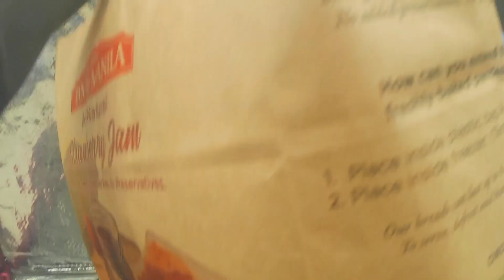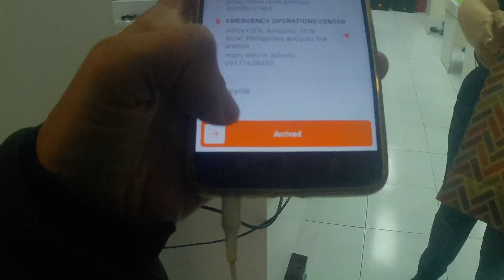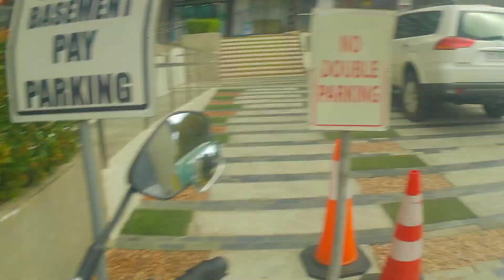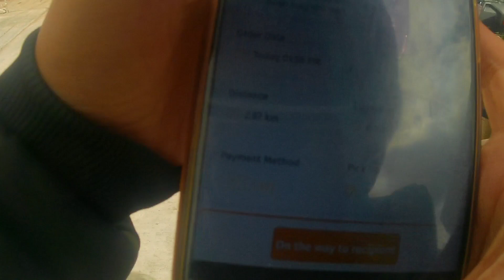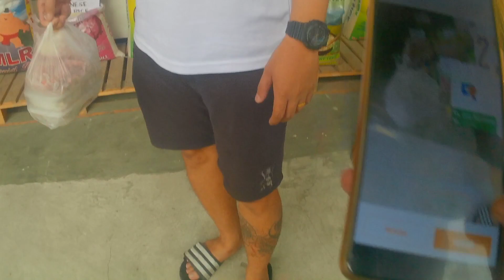DI MAKAPANIWALA KAYA NAGBAYAD NG SOBRA SOBRA